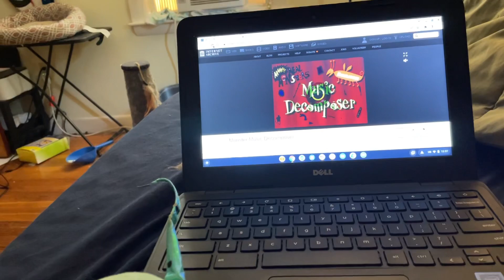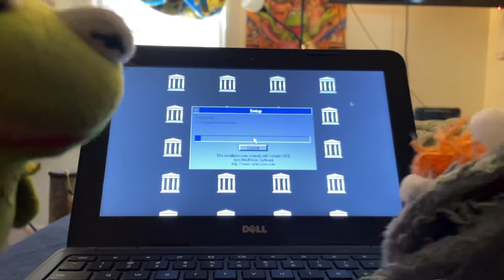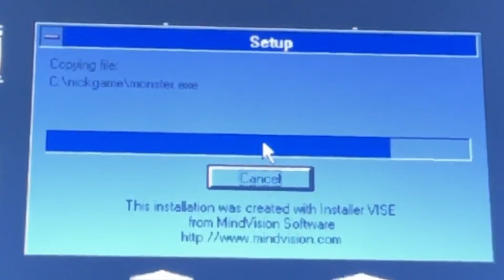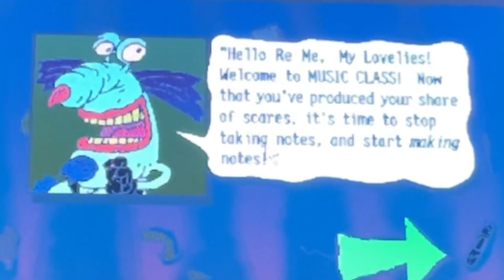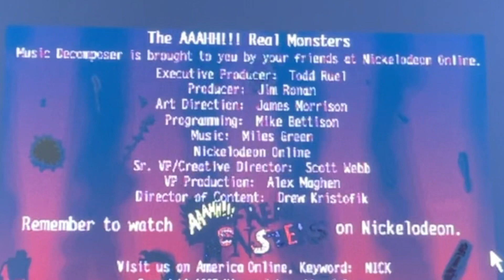🕹️K&F Gaming : Ahh Real Monsters Music Decomposer 🕹️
It’s time for our Halloween episode, AND FLIPPING FLOYDY TAKES OVER THE SHOW!